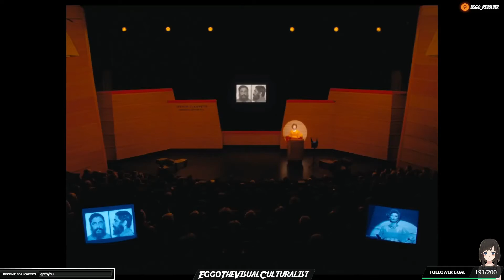Eggo Reacts THE FRENCH DISPATCH Official Trailer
My reactions to THE FRENCH DISPATCH Official Trailer.